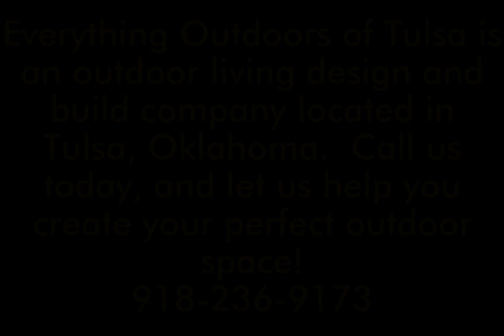Backyard Patio & Fireplace in Tulsa, Oklahoma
This video from Everything Outdoors of Tulsa shows an outdoor living space constructed from the beginning to end.  It involves the excavation and grading to building an outdoor fireplace.  It also shows the installation of a paver patio, stone sitting walls, and outdoor pavilion.  The outdoor lighting shows off this amazing outdoor area at night time as well.  The outdoor fireplace is constructed out of stone as well as the sitting wall.  We used an old piece of barn beam for the mantle on the fireplace.  The fireplace is flanked by two wood storage boxes as well.